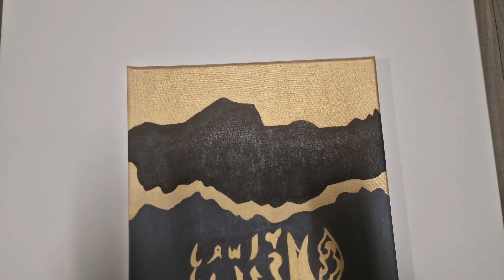sirf 30 Mint's main banai iftariiii😍don't miss end